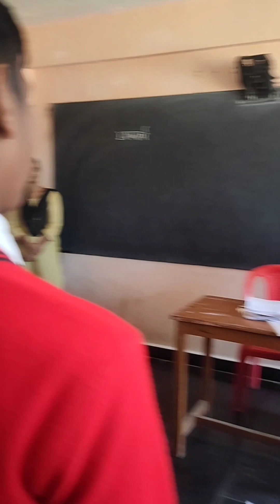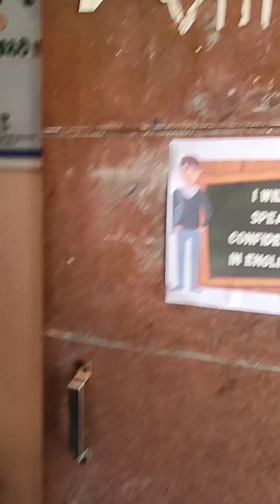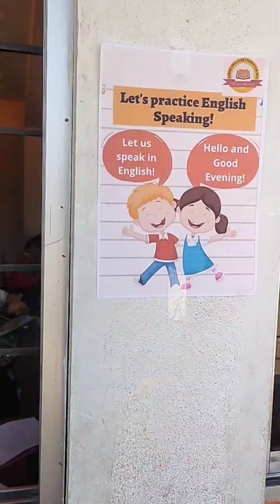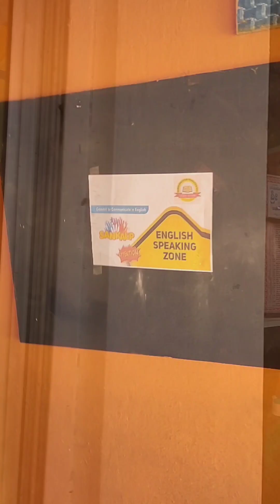for spoken English The Sankalp pledge taking day.